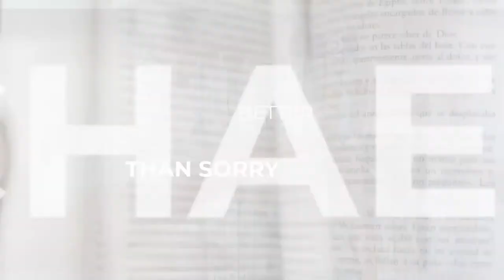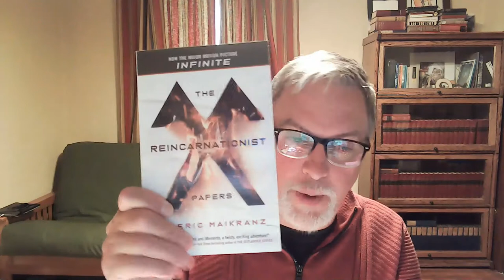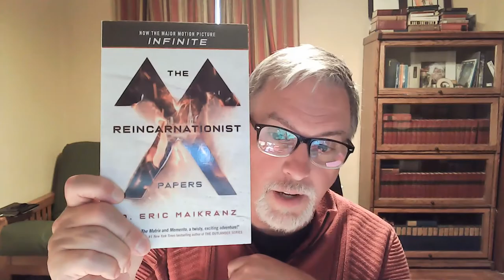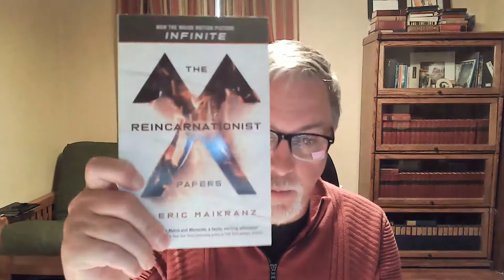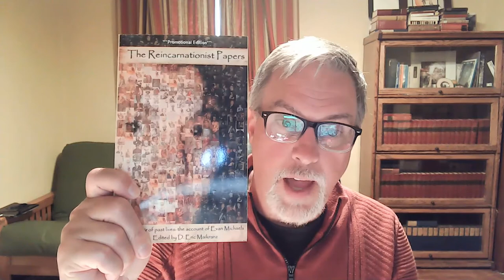Reincarnationist Papers Author Interview || Writing a Successful Novel || Eric Maikranz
Eric Maikranz talks about the process of writing, editing, publishing, and marketing his first novel, the Reincarnationist Papers.  This novel has been adapted to the film Infinite, starring Mark Wahlberg.  Can you use the Maikranz reward to make your next book a marketing success?  Check out the interview to find out how.

Check out Eric's website to have him come talk at your book club

Matthew's book on fasting